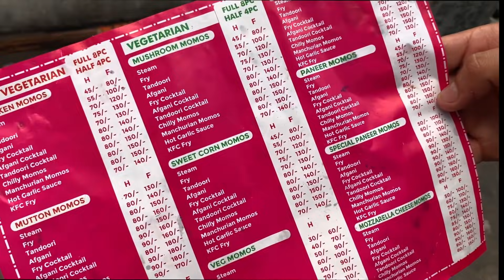BEST MOMOS IN DELHI🔥 | UNIQUE TYPE OF MOMOS | MOMOS CHALLENGE | MOMOS RECIPE | MYFOODCRUSHH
location: Shop No 26, ND Market, Pitam Pura, Delhi, 110034

Veg momos
30-half  60-full

Sweet corn tandoori momos
70-half 120-full

Soybean cocktail momos
50-half 90-full

Afghani panner
90-half 140-full

Tastes may differ from person to person.